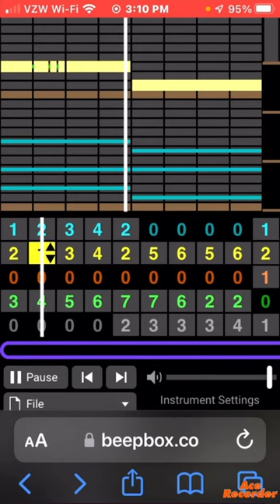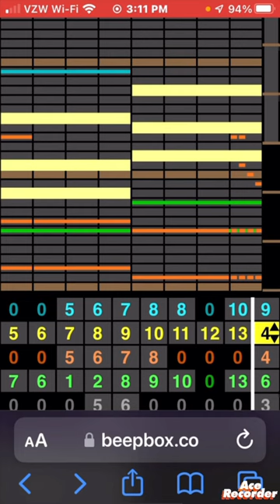I just Cracked my back and I moaned lol￼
Anyway yeah this is song 7 I think￼ idk lol